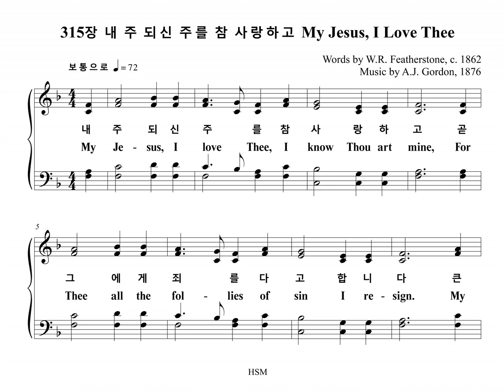315장 내 주 되신 주를 참 사랑하고 My Jesus, I Love Thee (Soprano Part)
찬송가 315장 "내 주 되신 주를 참 사랑하고" 소프라노 파트를 올립니다.
The Soprano Part of the Hymn, "GORDON", is uploaded.

GORDON

1. 내 주 되신 주를 참사랑하고
곧 그에게 죄를 다 고합니다
큰 은혜를 주신 내 예수시니
이전보다 더욱 사랑합니다

2. 주 날 사랑하사 구하시려고
저 십자가 고난 당하셨도다
그 가시관 쓰신 내 주 뵈오니

3. 내 평생에 힘쓸 그 큰 의무는
주 예수의 덕을 늘 기림이라
숨질 때에까지 내 할 말씀은

4. 그 영광의 나라 나 들어가서
그 풍성한 은혜 늘 감사하리
금 면류관 쓰고 나 찬송할 말

1. My Je-sus, I love Thee, I know Thou art mine,
For Thee all the fol-lies of sin I re-sign.
My gra-cious Re-deem-er, my Sav-ior art Thou;
If ev-er I loved Thee, my Je-sus, 'tis now.

2. I love Thee be-cause Thou hast first lov-ed me,
And pur-chased my par-don on Cal-va-ry's tree.
I love Thee for wear-ing the thorns on Thy brow;

3. I'll love Thee in life, I will love Thee in death,
And praise Thee as long as Thou lend-est me breath;
And say, when the death-dew lies cold on my brow;

4. In man-sions of glo-ry and end-less de-light,
I'll ev-er a-dore Thee in heav-en so bright;
I'll sing with the glit-ter-ing crown on my brow;